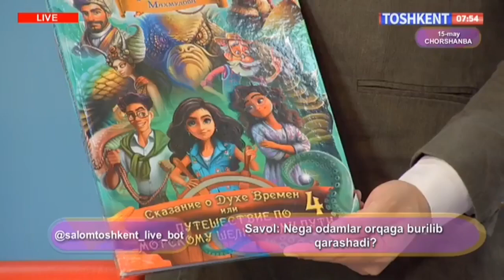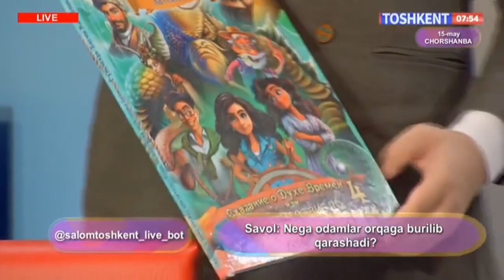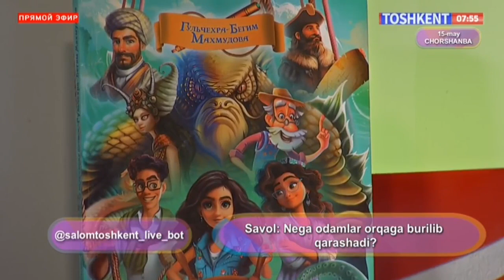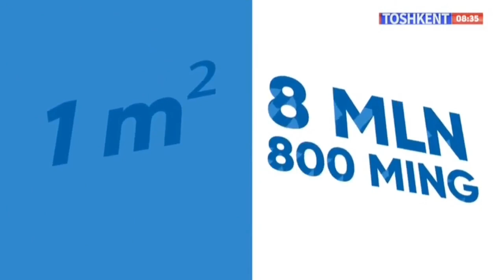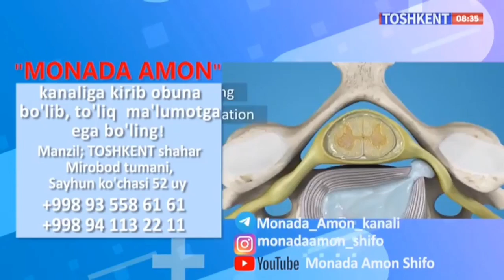SALOM, TOSHKENT 15 05 2024